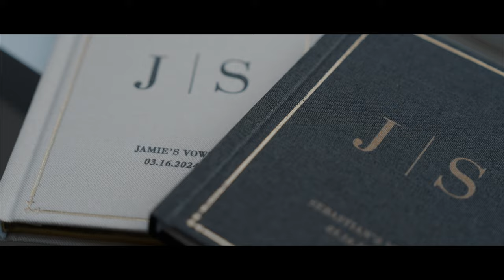Jamie & Sebastian // Wedding Trailer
Jamie & Sebastian coming soon.

Produced by Danny Bennett Productions™

Song :
CHPTRS - Hold It All Together